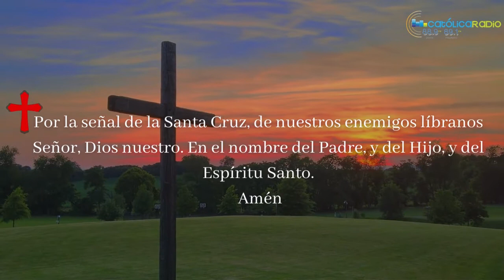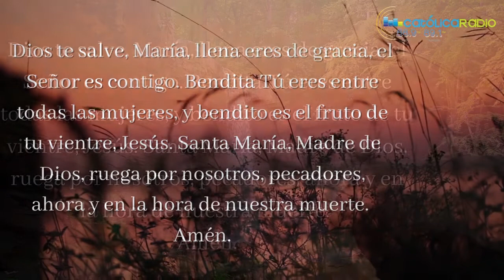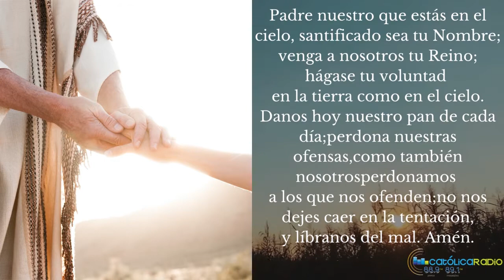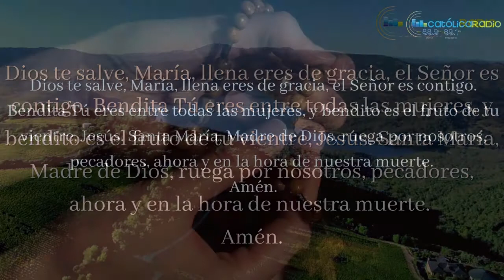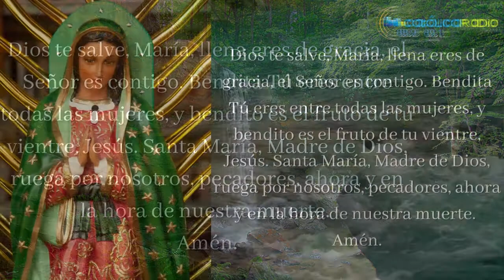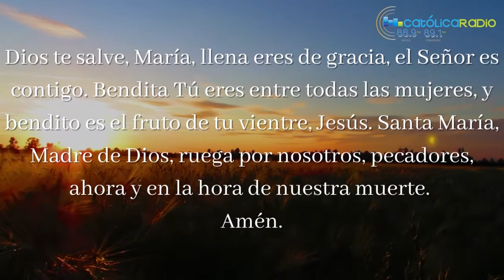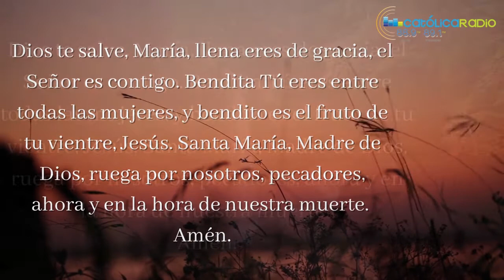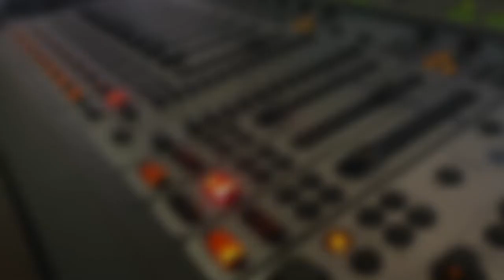El Santo Rosario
Ahora en directo para todo Puerto Rico 88.9 (isla) y 89.1FM (oeste) y el mundo entero